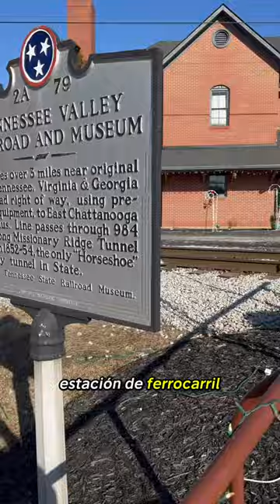Una experiencia imperdible!🚂